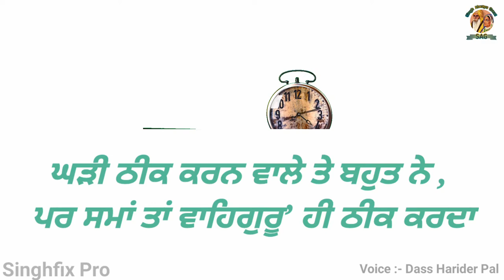ਬਸ ਚੁੱਪ ਕਰਜਾ ਬੋਲੀਂ ਨਾ ll Motivational Quotes in Punjabi on Life ll Singhfix Pro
1.motivational quotes in hindi
2.motivational quotes in english
3.motivational quotes in punjabi
4.motivational quotes in punjabi language
5.motivational quotes in punjabi on life
6.motivational quotes in punjabi for students
7.motivational quotes status
8.motivational quotes status for whatsapp
9.motivational quotes video
10.motivational quotes videos for success